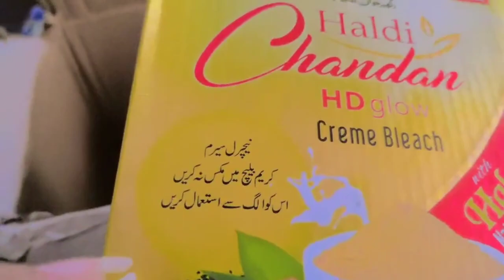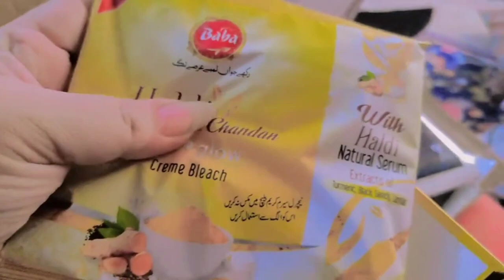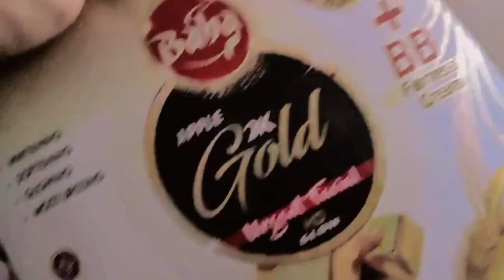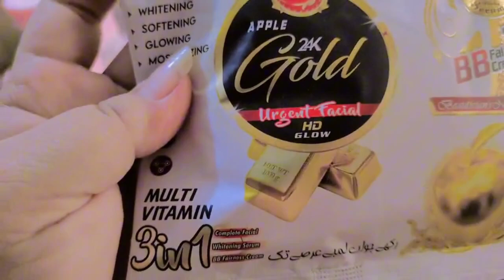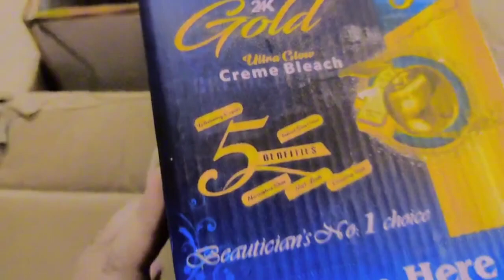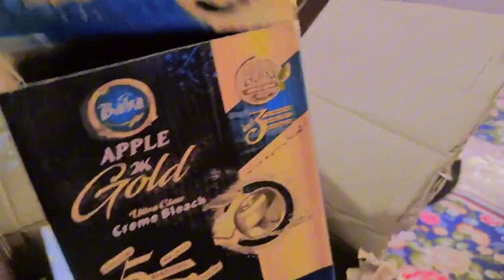Baba a Gaya to Baba chha Gaya Arjun facial 24 carat gold bleach and etc by SYEDA SANA